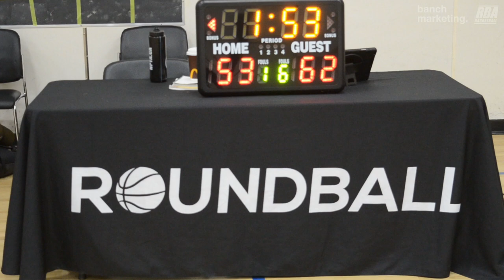2024 Vancouver Winter Comp League - GoHawks vs Ball Isnt Life - Roundball BC Mens Basketball League